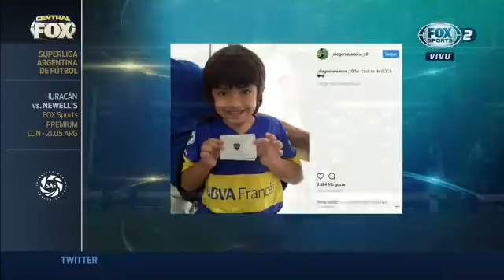Benjamín Agüero es socio de Boca